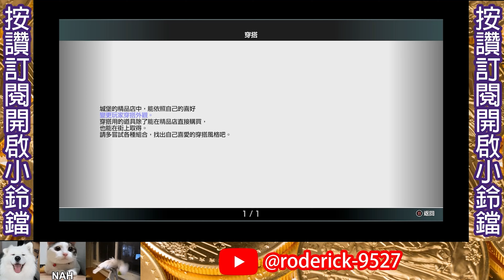人中之龍7外傳 英雄無名#15 擊倒紅孔雀幫派&前往鬥技場擊倒對手&開啟幫派對戰功能